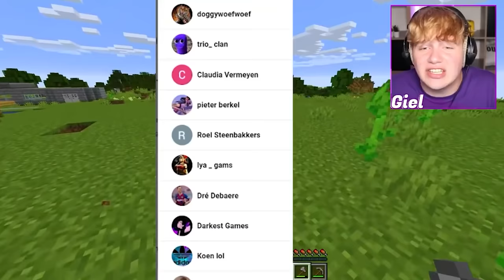IK OVERLEEFDE 100 DAGEN In SCHAAPSTAD! (Minecraft)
Welkom bij: IK OVERLEEFDE 100 DAGEN In SCHAAPSTAD! (Minecraft)

👉 MEER VIDEOS!